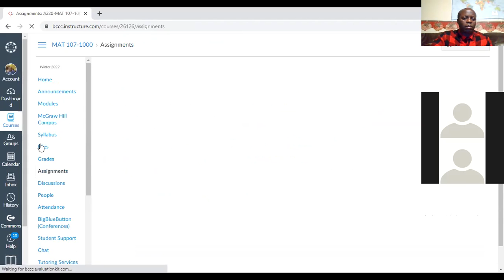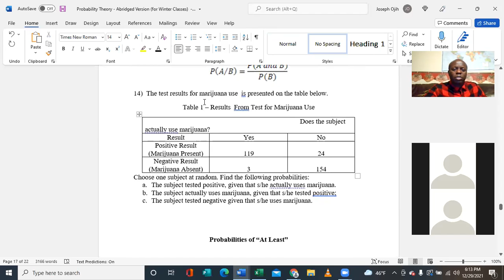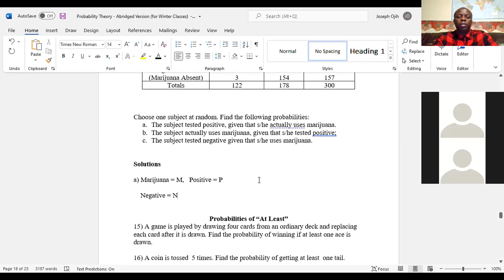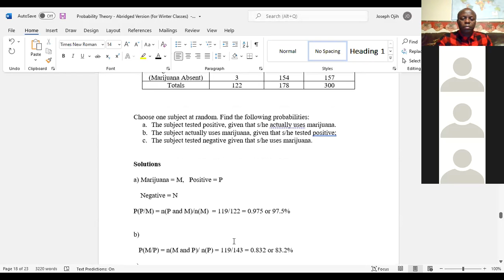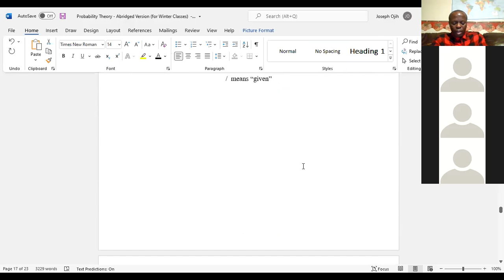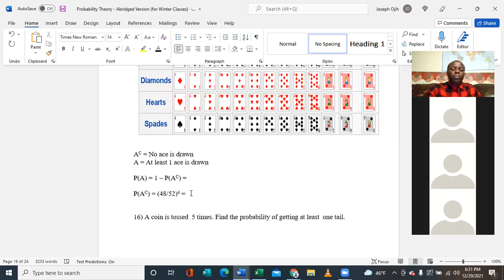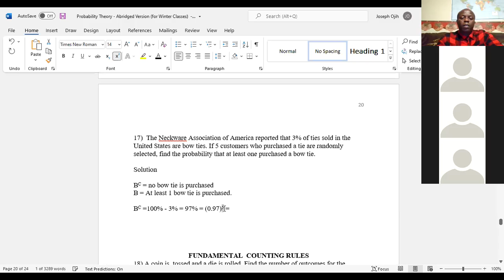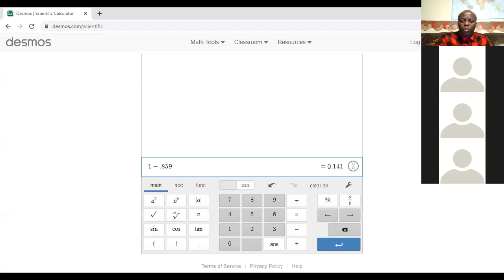Conditional Probability and "At Least 1" Probability